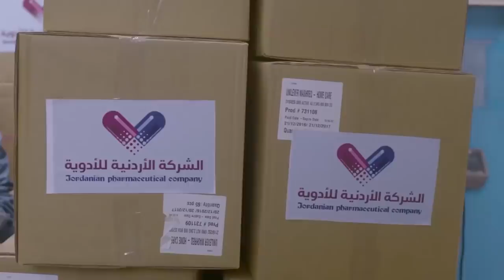شوفوا هدية عامر لاخوة حسين و هو تعبان .. مفاجأة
تدور احداث المسلسل حول حياة سائقي الشاحنات، وعملهم في نقل البضائع، والمواقف التي يتعرضون لها على الطرق، ومنها الوقوف في الكمائن الأمنية، والسفر عبر الحدود، من خلال التعرض لحياة أحد السائقين والذي يشتهر بأسم#الدولي
بطولة: باسم سمرة - رانيا يوسف - أحمد وفيق– ريم البارودي - محمد نجاتى - زكي فطين عبدالوهاب - سهر الصايغ - احمد فتحي- محسن منصور- محمد عز- فراس السعيد - راندا البحيري .
اخراج: محمد النقلي | تأليف: ناصر عبدالرحمن
انتاج: محمد فوزي (Mohamed Fawzy Films )